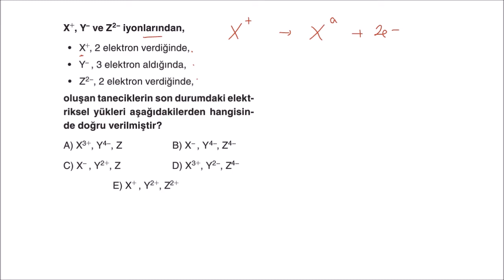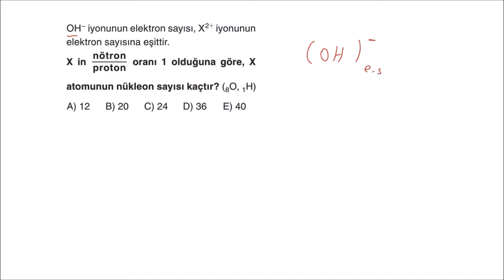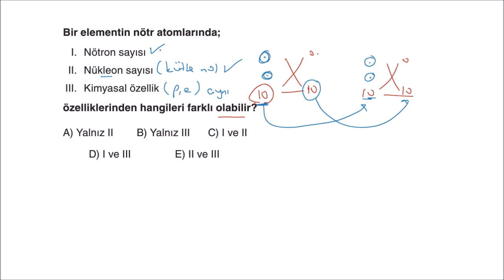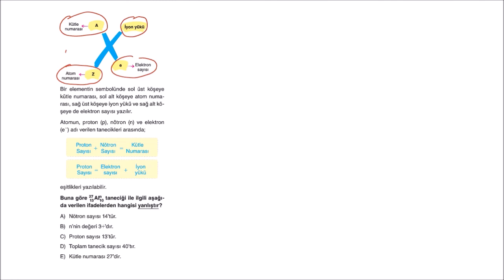2020-2021 Miray Yayınları TYT Kimya Soru Bankası Atomun Yapısı Test-4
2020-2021 Miray Yayınları TYT Kimya Soru Bankası Atomun Yapısı Test-4